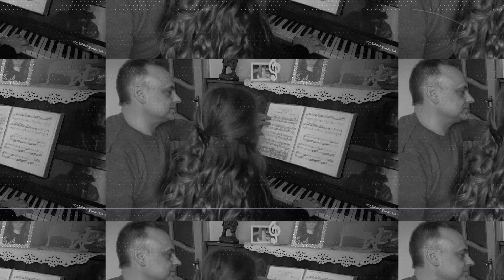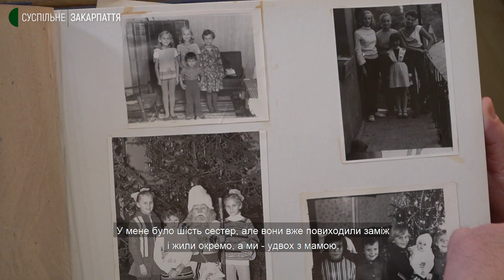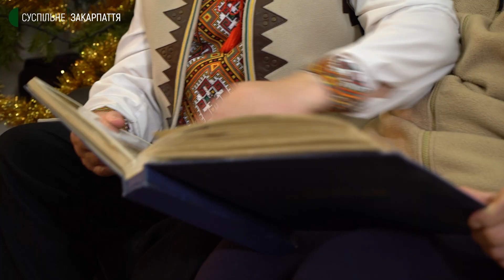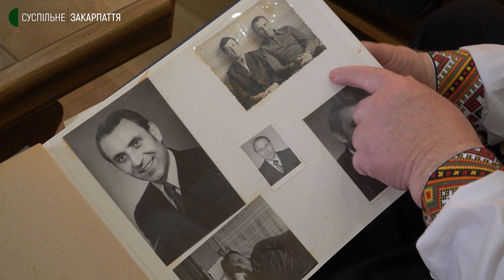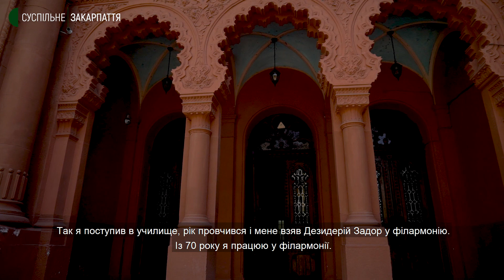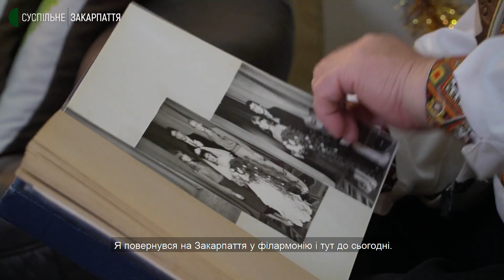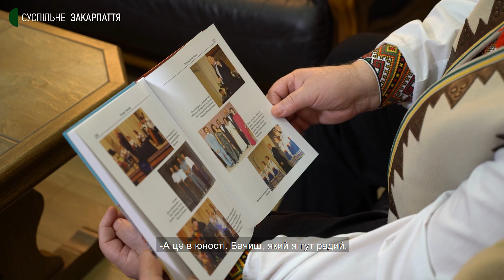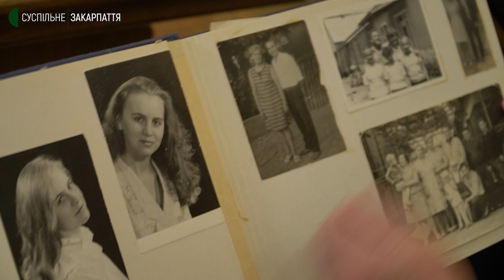Русинська родина. Петро Матій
Петро Матій - легенда сучасності, голос якого знає кожен закарпатець. Та чи сам чоловік колись думав, що буде відомим артистом? Адже розпочинав із роботи зварювальника, в роки дитинства й юності також ніхто не говорив йому про його талант. Як зізнається сам герой: «Оскільки в селі співають всі, то я не знав, що в мене хист до того». Отож, про творчий шлях «золотого голосу» в програмі "Русинська родина".